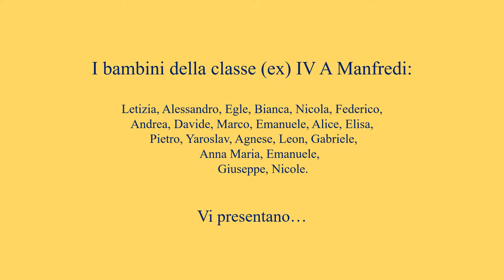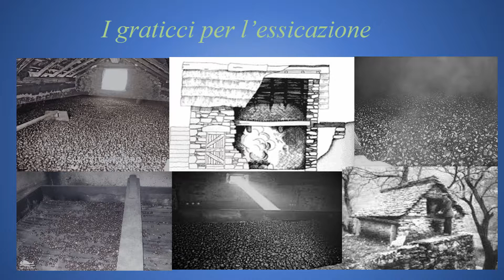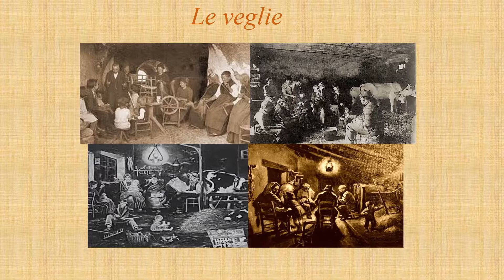Memorie e tradizioni liguri_Le colline di Nervi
Video realizzato dalle alunne e dagli alunni della classe IVA della Scuola Primaria Statale Luigi Manfredi di Genova per il concorso indetto ITALIA NOSTRA "IN cerca del mio paesaggio" - con la collaborazione del MIUR e del MIBAC [a.s. 2018/2019].
Il video è frutto di un lavoro "sul campo": la zona è quella attorno ai laghetti di Nervi